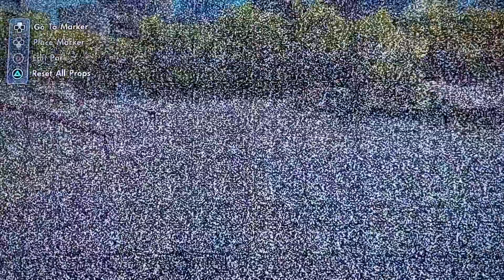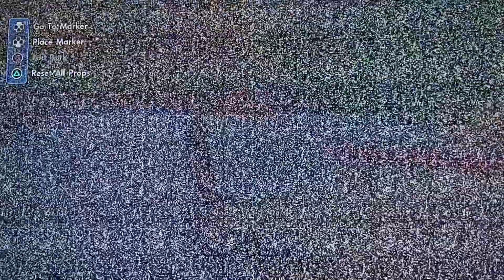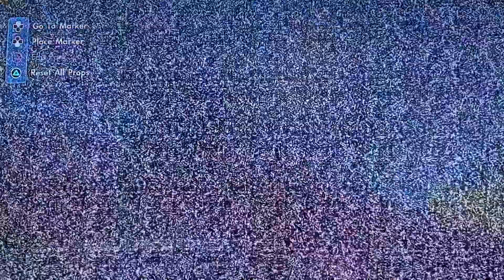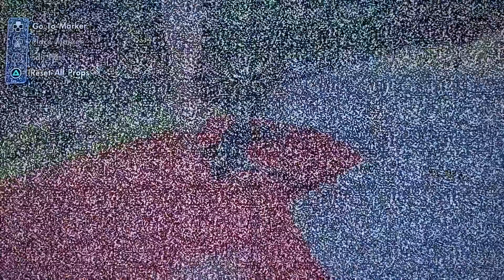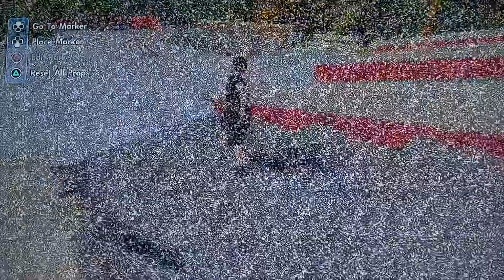Skate With Vinz: Finals, USA Skateboarding Champs, The Kiss Bet, and more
Pray for Israel!